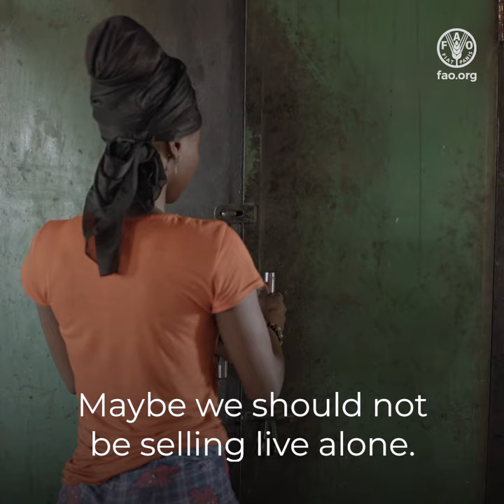Nigeria - Catfish: a big business for a big nation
“I like fish farming,” says Nurudeen Quadri, a 38-year-old catfish farmer from Ijebu-Ode in southwest Nigeria. “It gives you a bright future and makes you give back to the society, because you are feeding the nation.”

With over 223 million people, Nigeria is Africa’s most populous nation. Fish makes up over 40 percent of people’s animal protein intake, of which at least one-quarter is catfish.

FISH4ACP, a partnership between the Food and Agriculture Organization of the United Nations (FAO), the European Union (EU), Germany’s Federal Ministry for Economic Cooperation and Development (BMZ) and the Organisation of African, Caribbean and Pacific States (OACPS), is helping to make Nigeria’s booming catfish sector stronger, providing affordable food, jobs and business opportunities to the people in Nigeria.